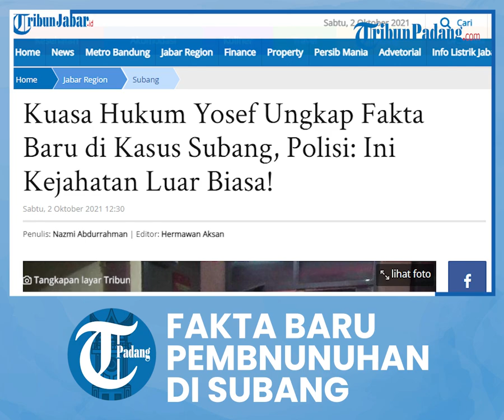Fakta Baru Kasus Pembunuhan di Subang, Kuasa Hukum: Yosef Dipastikan Tak Terlibat dalam Kasus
TRIBUN-VIDEO.COM - Rohman Hidayat, kuasa hukum Yosef, suami sekaligus ayah korban penghilangan nyawa ibu dan anak di Subang, membeberkan fakta baru terkait kasus itu.

Menurut Rohman, berdasarkan hasil pemeriksaan terbaru yang dilakukan penyidik terhadap Yosef, dipastikan bahwa kliennya tidak terlibat dalam kasus tersebut.

Dalam materi pemeriksaan Yosef, kata dia, penyidik kembali menanyakan detik-detik ditemukannya Tuti Suhartini (55) dan Amalia Mustika Ratu (23).